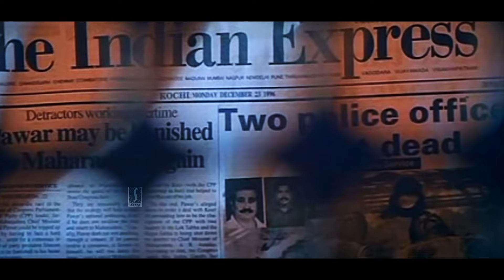ഇനി ഇങ്ങോട്ടേക്കെന്നല്ല ഒരു ജയിലിലേക്കും മടങ്ങരുത് Bhoopathi | Suresh Gopi |Priya Raman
Bhoopathi is a 1997 Indian Malayalam film, directed by Joshiy. The film stars Suresh Gopi, Priya Raman, Kanaka and Thilakan in the lead roles. The film has musical score by S. P. Venkatesh

കോമഡി സീനുകൾ ആസ്വദിക്കാം ഈ ചാനൽ സബ്സ്ക്രൈബ് ചെയ്ത് കൂടെ കൂടിക്കോ..! 👍👍

|| ANTIPIRACY WARNING ||